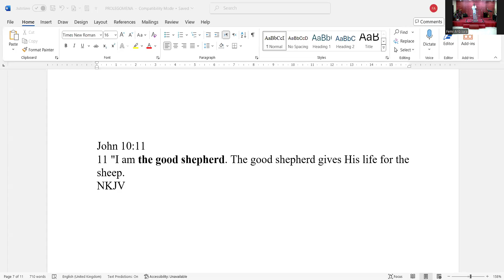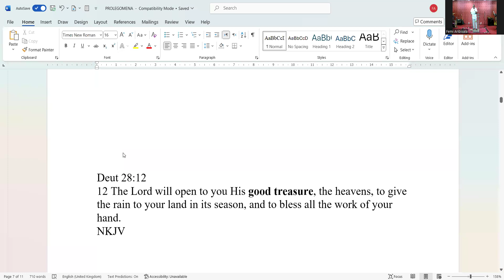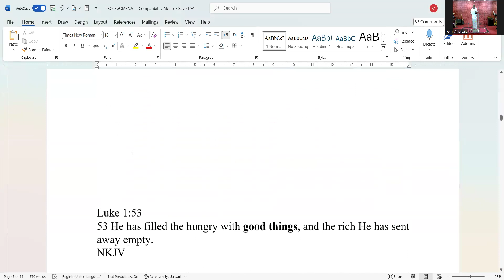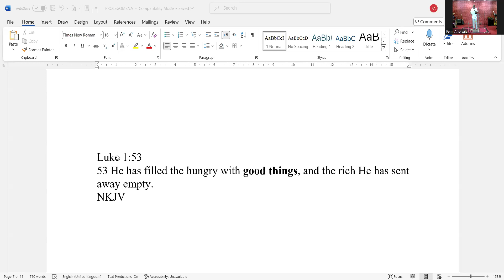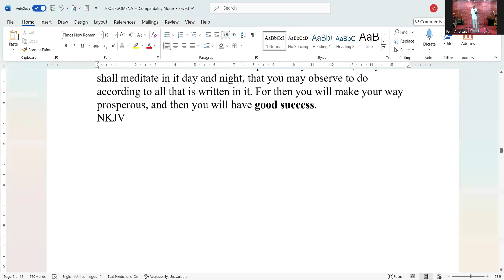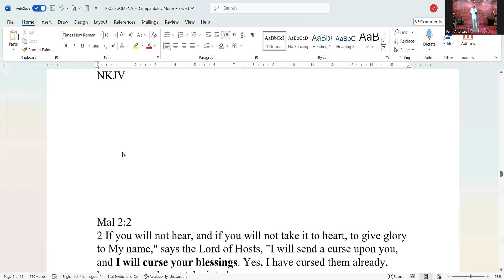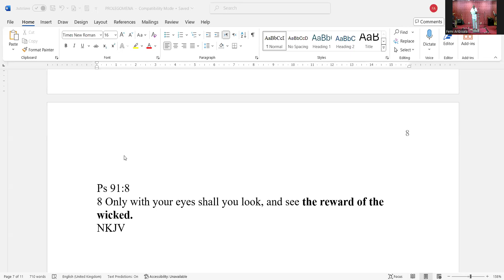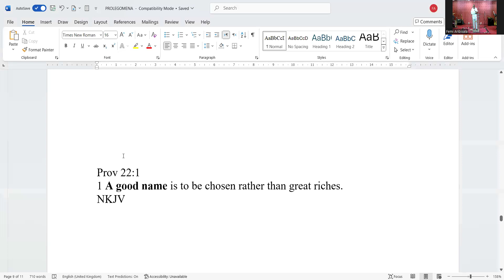FEMI ARIBISALA THE GOOD AND THE DECEIITFULLY GOOD